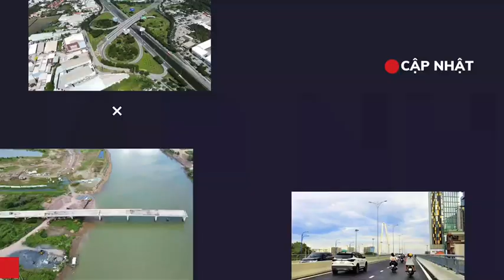Đoạn vành đai 2 TP. HCM mở nối Xa lộ Hà Nội với Phạm Văn Đồng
Đoạn 2 thuộc dự án khép kín đường vành đai 2 TP HCM bắt đầu từ Xa lộ Hà Nội (Nút giao Bình Thái) - đường Phạm Văn Đồng, có chiều dài khoảng 2,8 km.